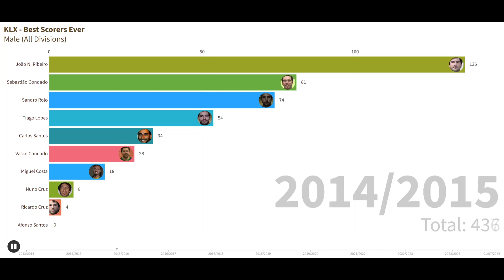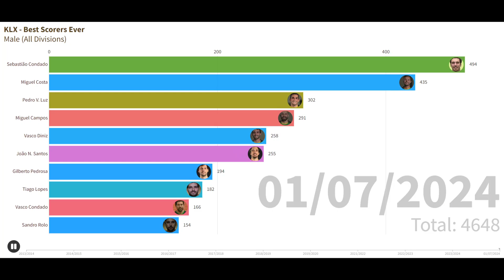KLX STATS | KLX Best Scorers | Male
Nova rubrica do KLX TV com estatísticas sobre o corfebol nacional. Assista neste vídeo à evolução dos melhores marcadores do KLX.